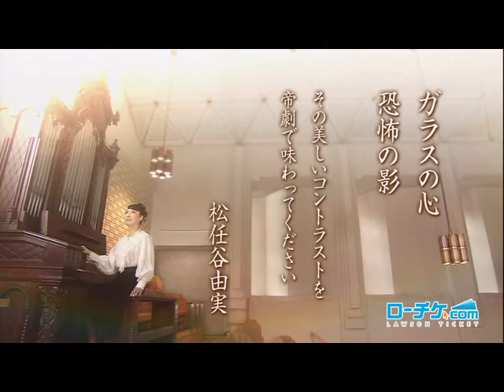ユーミン×帝劇 Yuming sings...『あなたがいたから私がいた』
▼チケットのお求めはコチラ

◇公演情報
公演期間 10/8[水]～31[金]
会場 東京・帝国劇場
脚本・演出 松任谷正隆
出演 松任谷由実、比嘉愛未、福田沙紀、渡部豪太、石黒　賢、藤 真利子